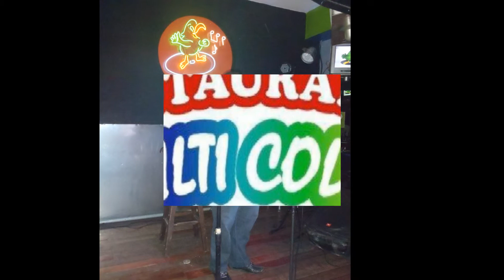Duvalier Quiros en Zitro Karaoke 107 1 FM